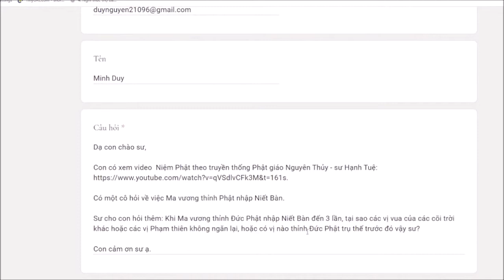356. Tại sao không ai thỉnh Phật trụ thế?